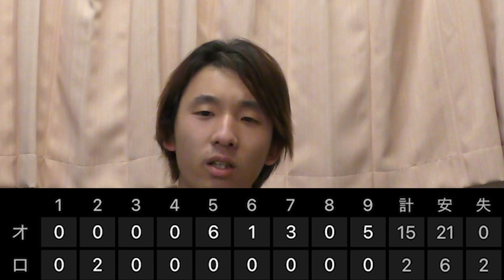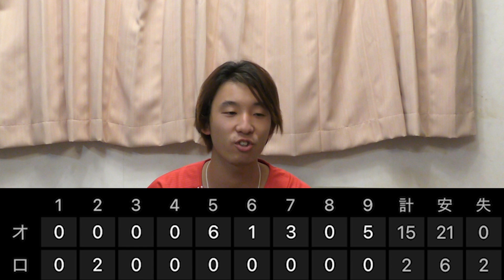【今日寝れません】9/29天王山2戦目 オリックスに21安打15失点...明日から大丈夫か？？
‹マネージャーのInstagram›